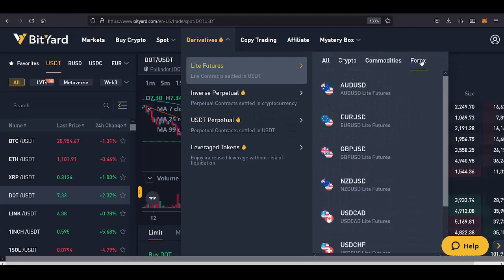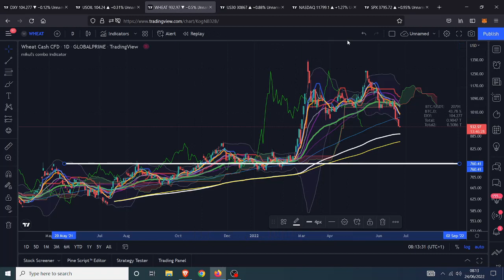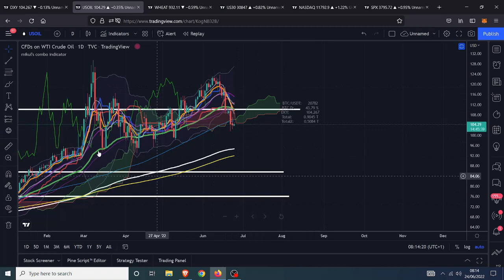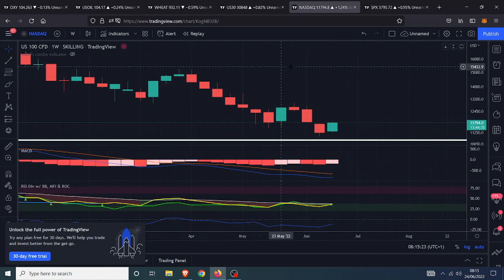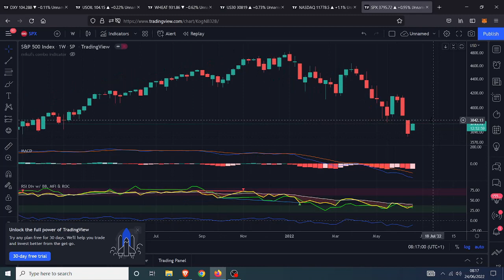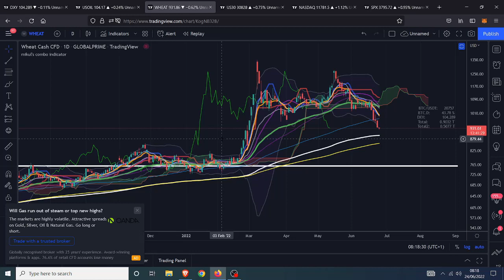Stock and BTC will PUMP HARD!!!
🤑🤑🤑CRYPTO EXCHANGES 🤑🤑🤑

🤖🤖🤖BOT TRADING🤖🤖🤖

Pionex
free trading bot exchange

📊📊📊COPY TRADING📊📊📊

Bityard
exchange with copy trading